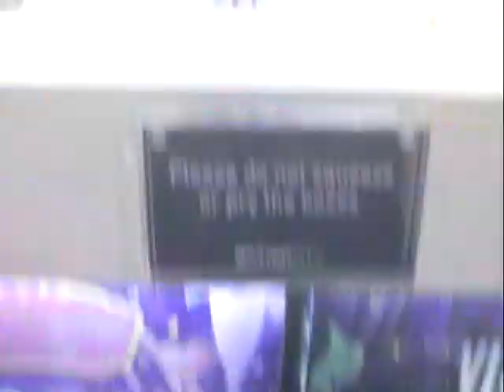going on a solo date || dog cafe, shopping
it is very essential to take yourself out on a solo date

xuan
〘 location 〙
We Are The Furballs

〘 filmed with 〙
JVC